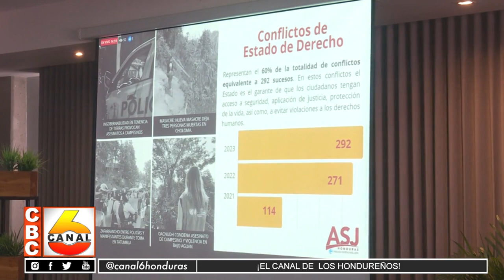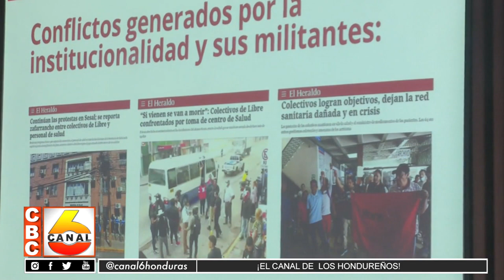En 2023 se registraron 482 conflictos sociales ASJ insta al gobierno a promover el diálogo